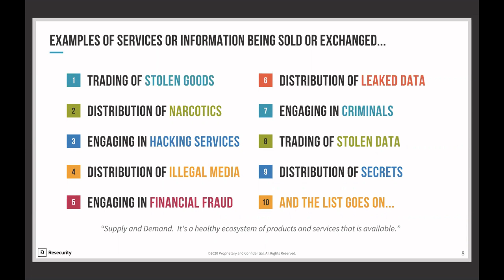Learn about the Dark Web - Wyoming's Cybersecurity Conference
October 5-7, 2020, mornings, virtual